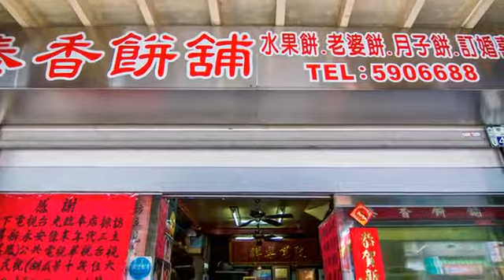[新化區] 泰香餅舖 (生活)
臺灣有許多歷史悠久的傳統餅店，如何吃出新風味，吸引消費者的目光，獨創性很重要。位於新化老街的泰香餅舖是有名的老店，創始人周逢泰先生在日本時代從事西藥生意，後因戰爭問題轉作烘焙糕餅。其中水果餅、凸餅及老婆餅合稱泰香三寶，以水果餅最為有名，用糯米粉為外皮，內包甘藷、桔子汁、麥芽糖，製成內餡甜度適中，有厚有薄可以選擇，是別的地方都找不到的獨門絕活；店裡還有繽紛多樣的糖果、喜餅，有機會順道帶走品嚐吧。